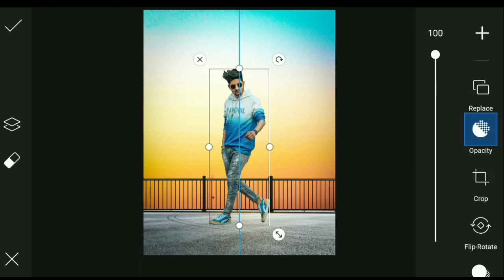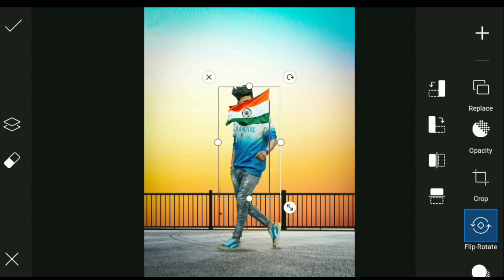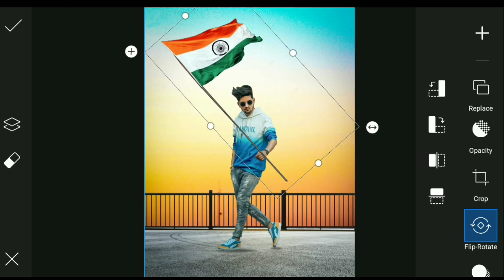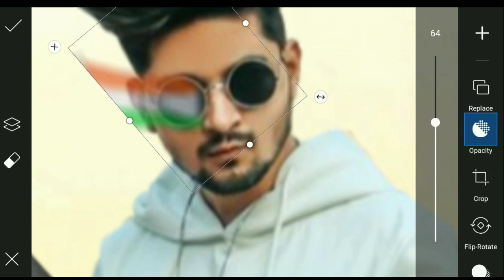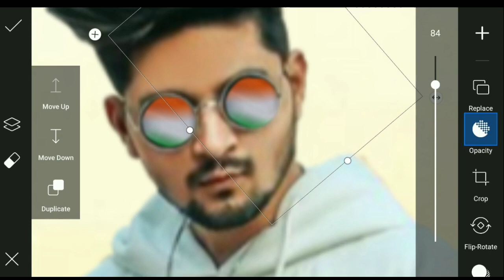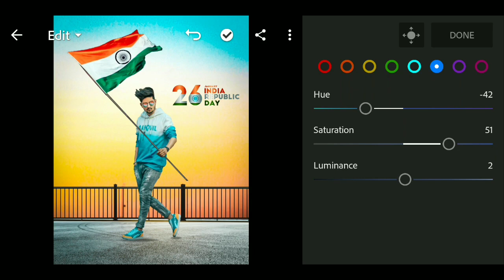26 January Photo Editing || PicsArt 26 January Photo Editing || Republic Day Photo Editing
26 January Photo Editing || PicsArt 26 January Photo Editing || Republic Day Photo Editing

PicsArt 26 January Republic Day Photo Editing Tutorial In PicsArt || Army Photo Editing

26 January Photo Editing || Republic Day Photo Editing || PicsArt 26 January Photo Editing

republic day photo editing || PicsArt January Photo Editing

26 January Photo Editing || Picsart 26 January Photo Editing || republic day photo editing

‼️‼️‼️Hello Guys‼️‼️‼️

So Hello Guys Welcome Back To My Channel Prince Tech So Guys Mai aa Chuka hoo ap logo ke liye ek interesting Video ke saath  so guys ye Video Bahut Hi Special Hone wali Is video Maine ap logo ko btaya hai ki 26 January Pe Photo Editing kaise kare so guys ap logo ko pta hi hoga ki republic day aane wala hai or ap log bhi republic day pe photo editing karna chahte hogo so guys sabse pahle apka bhai ap logo ke liye 26 January photo editing tutorial leke aya h please ye video last tak dekhna

1) PicsArt photo editing
2) Instagram Viral Photo Editing
3) Snapseed Photo Editing
4) PicsArt Background Change Photo Editing
5)Viral Editing
6) Stylish Photo Editing
7) Background Remove
8) Photo Editing
9) Vijay Mahar photo editing
10) Creative photo editing
11) Manipulation Photo Editing
 lagye
13) Kisi ke bhi photo pe apna chahra kaise lagye
14) Add To Face
15) Indian Army Photo Editing
16) 26 January Photo Editing
17) Republic Day Photo Editing
18) Army Photo Editing